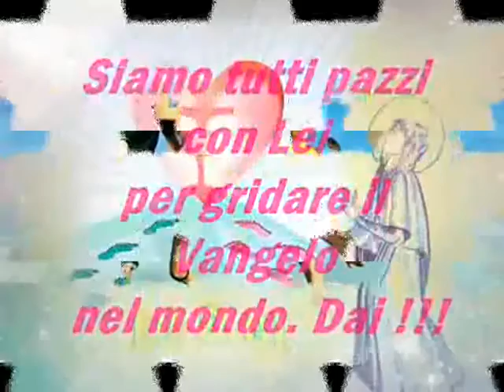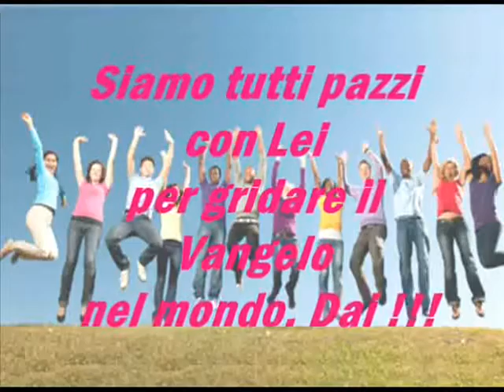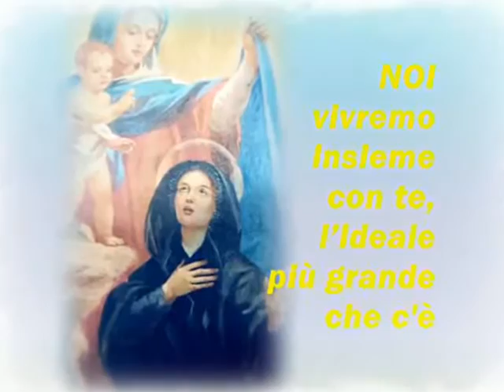filmato Lu & Gi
I ragazzi di S.Lucia